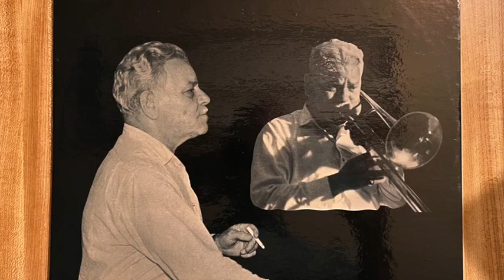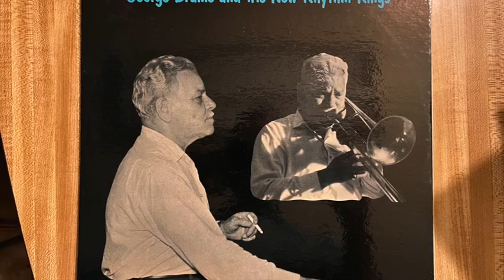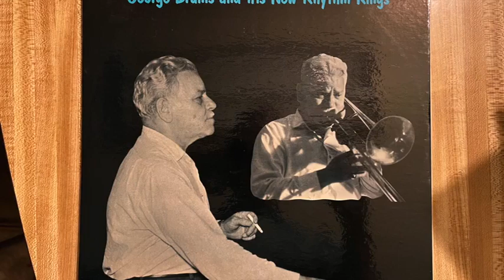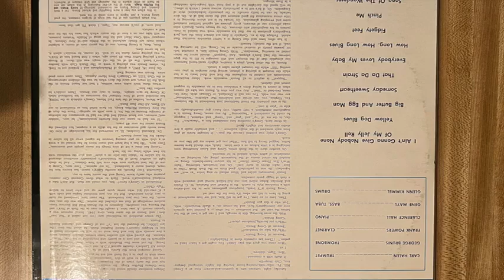"Big Butter and Egg Man" George Brunis New Rhythm Kings